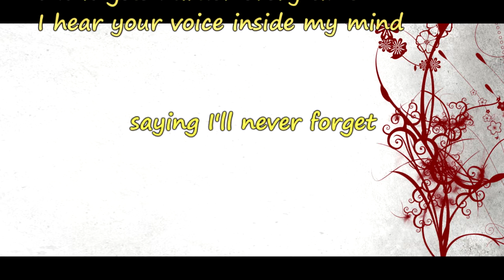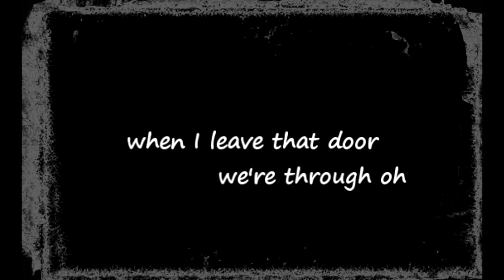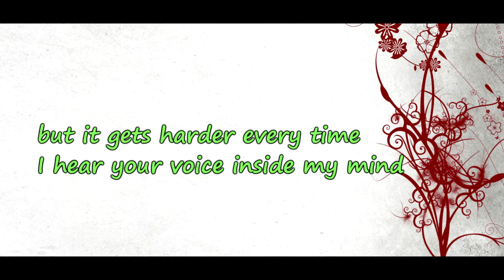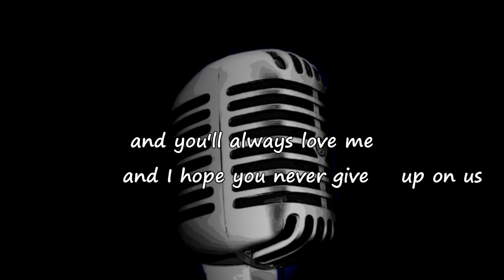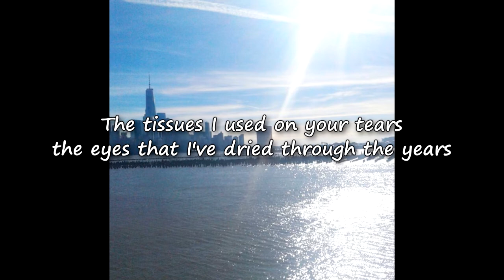Tissue Box - Eric Smith